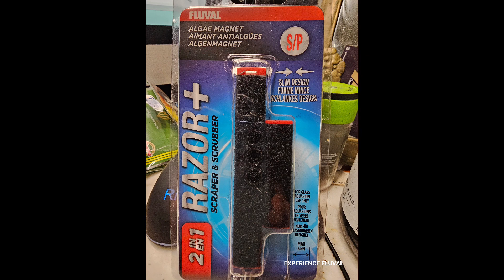Lo prometido es deuda... ¿Limpiar las algas del acuario sin mojarse las manos ?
Después de años encontr la mejor solución de higiene en cristales y algas sin esfuerzo y sin mojarme las manos... FLUVAL  Gracias 🙂